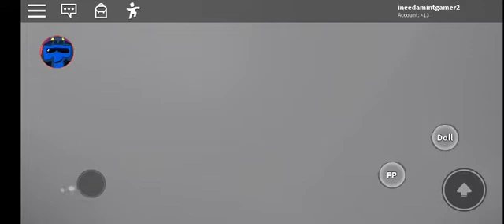Minty sings:Part 2 Minty SINGS CLARITY MEME